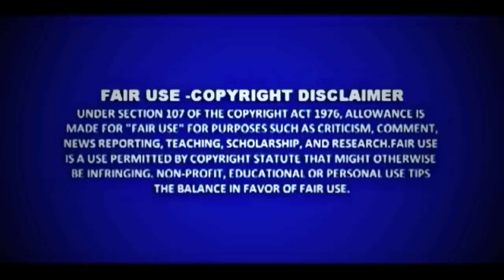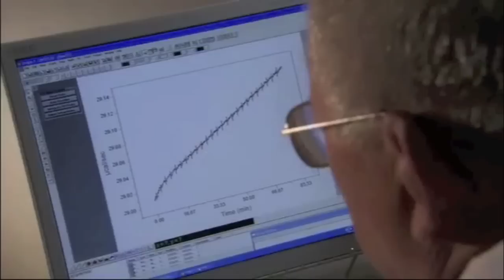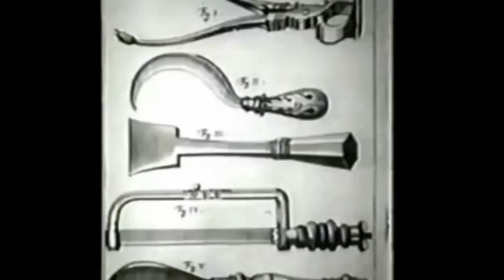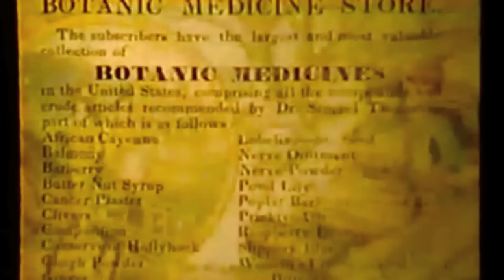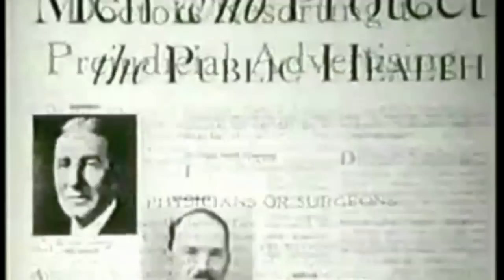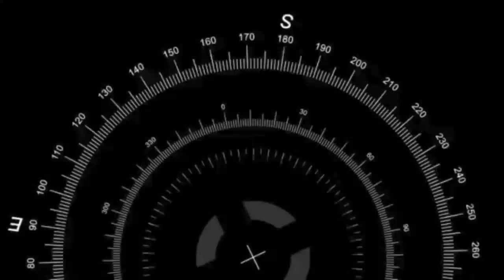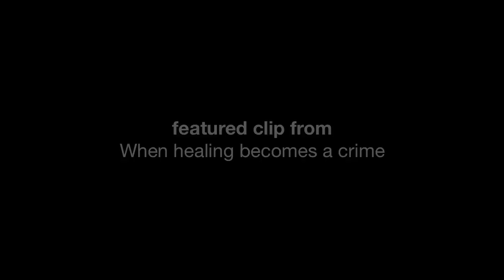CHAPTER 1 | NUTRITION & HEALTH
HEADPHONES HIGHLY SUGGESTED : The following is a video from THE NEW PARADIGM | A GUIDE TO SYNCHRONICITY : the 12 chapter video series helps unlock a greater understanding of health & well being through the alignment & clarity in key areas of our lives - Created by ERIC LUSION. This video features clips from the featured links below as an educational review on nutrition & health through the focus on water and the origins of our medical industry, the ibook will contain further review, thanks for watching.